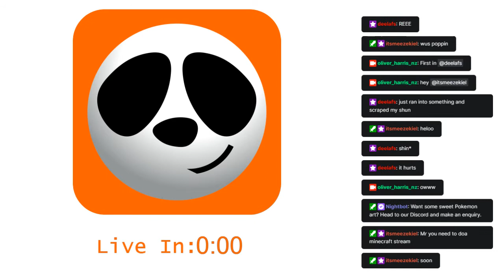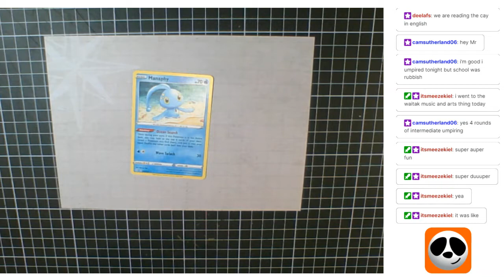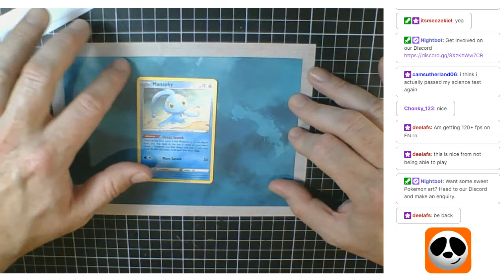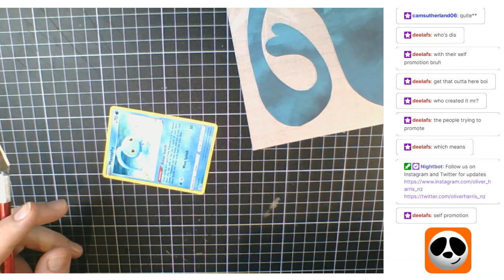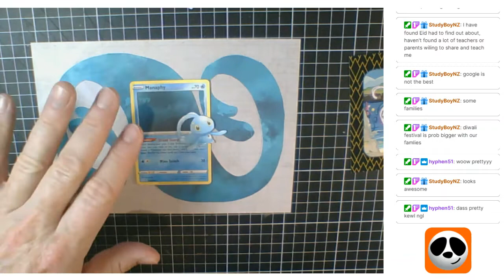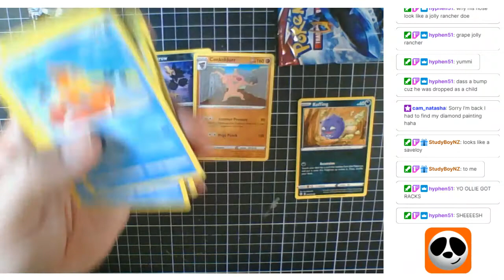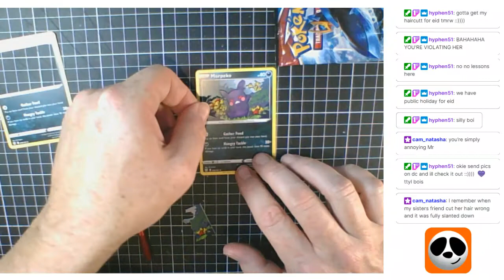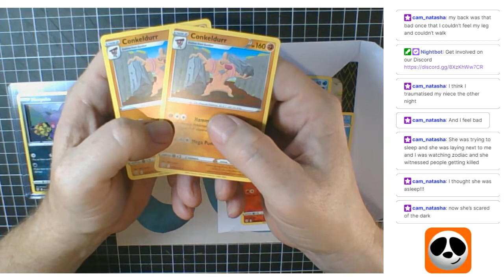Episode 6: Gimme, gimme, gimme a Manaphy after Midnight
Pokemon TCG opening and making pop-ups.
We Stream Monday, Wednesday, and Sunday on Twitch.
Check our Links and Socials for more details.